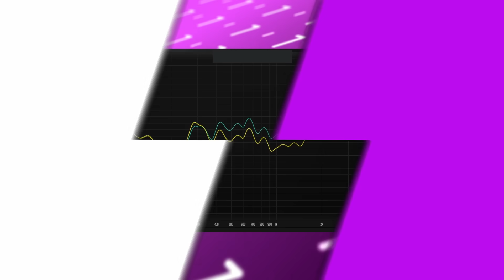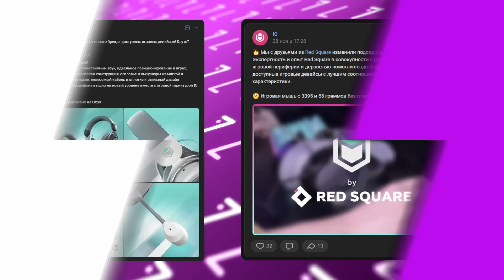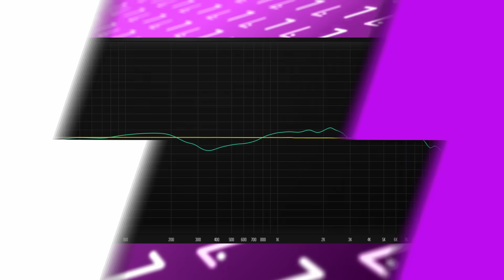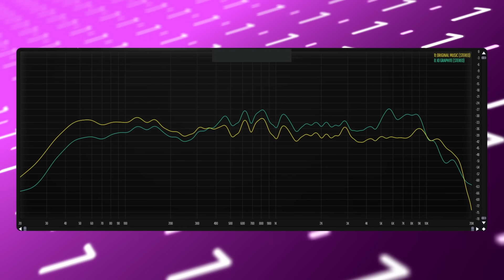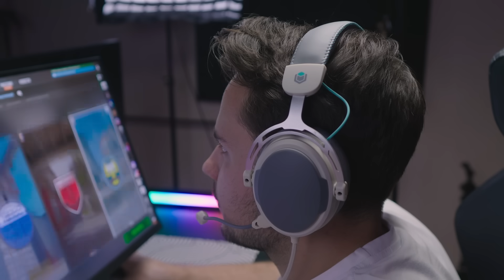🎧 3490₽! ЛУЧШИЕ БЮДЖЕТНЫЕ ИГРОВЫЕ НАУШНИКИ в РОССИИ! IO Graphite обзор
▼ Мои девайсы ▼

● Привет! Сегодня посмотрим на игровые наушники за 3500 рублей! Это бюджетные игровые наушники - io graphite. Это бюджетная игровая гарнитура до 5000 рублей! Игровые наушники с микрофоном io graphite - это качественный звук, шикарные материалы и невероятный микрофон. Бюджетные игровые наушники IO Graphite - действительно открытие 2024 года. Стоит ли покупать игровые наушники io graphite? Это лучшие игровые наушники 2024 года? Или это лучшая игровая гарнитура в 2024? Какие есть плюсы и минусы у ио графит? Расскажу в этом видео!

Dear partners and colleagues, be careful! I have only one mail for cooperation! It is listed above
All other contacts are scam and deception!